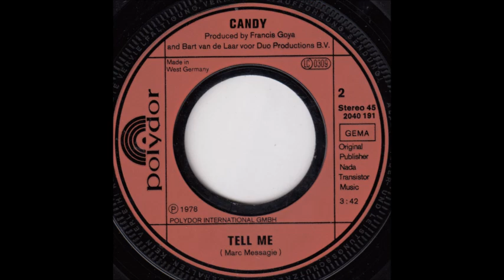Candy - Tell Me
Released in Germany in 1978 as B-side of "Right Or Wrong"  on Polydor.

Crackles.